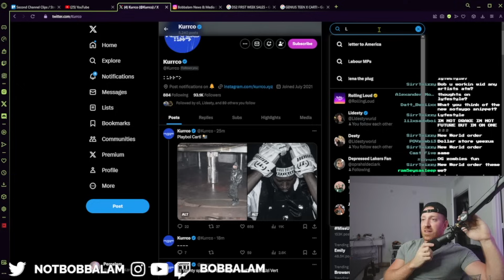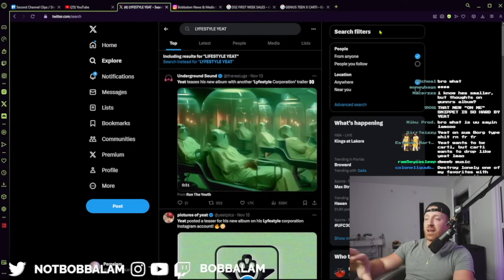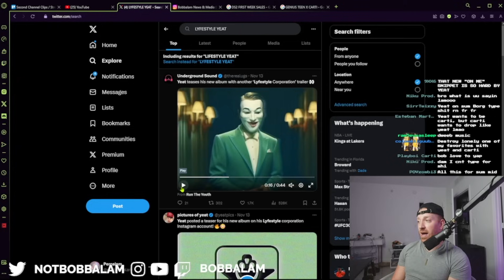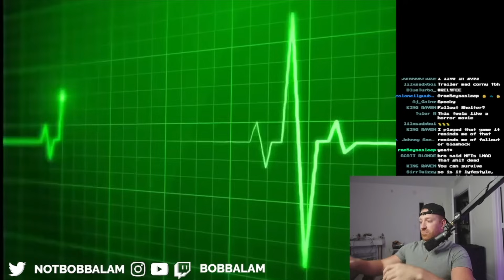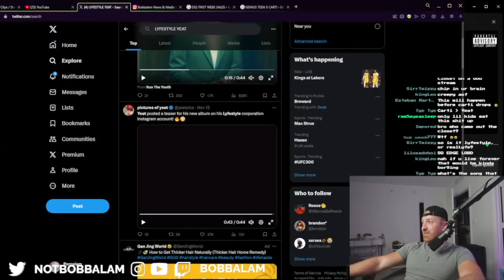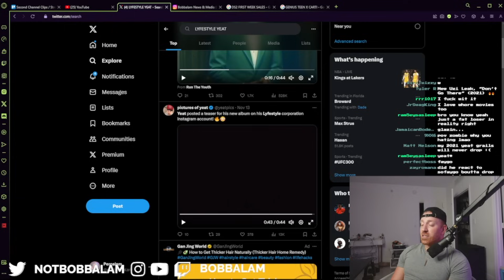Why Yeat's Next Project Will Take Him to the Next Level